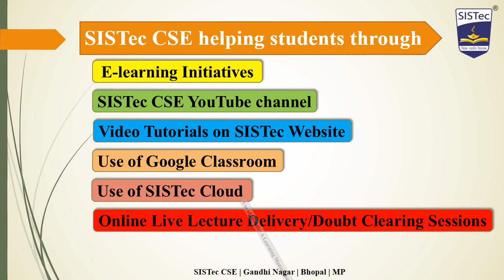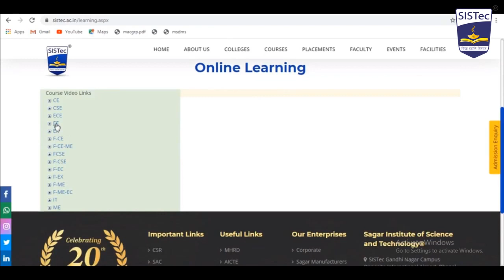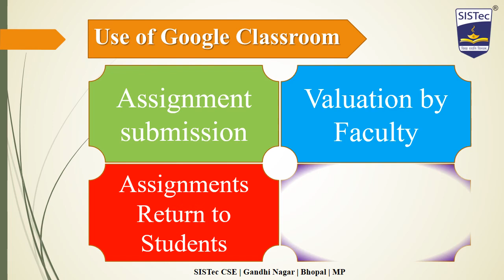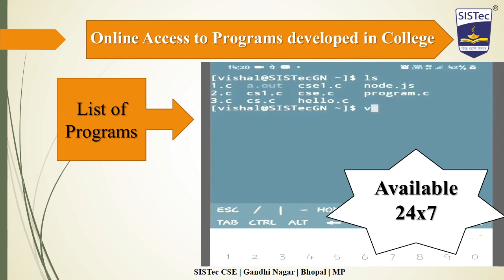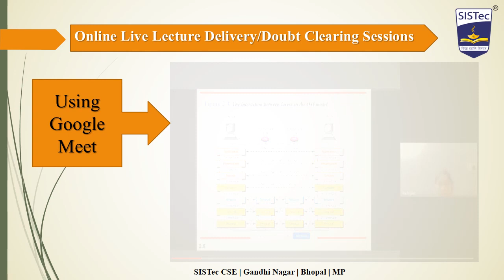Support During National Lock-down 2020 | SISTec CSE Gandhi Nagar | Bhopal | MP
COVID-19 (Corona) pandemic hits every part of the world and affected life of every person including college students as well. SISTec CSE lifts its standards and explored different means to support department students. This video very briefly covers the options used for academic purposes during this period.